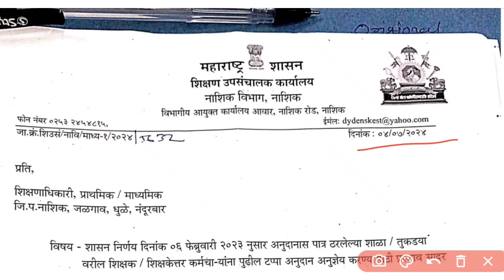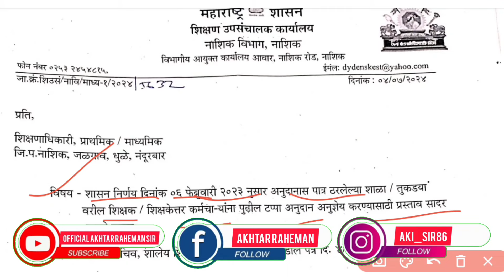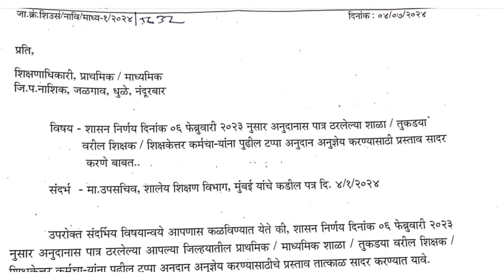विनाअनुदानित शाळा व तुकड्यांना टप्पा वाढ.शिक्षण उपसंचालक यांचे 4 जुलै चे महत्वपूर्ण पत्र निर्गमित.